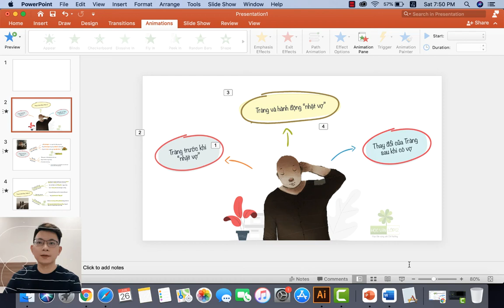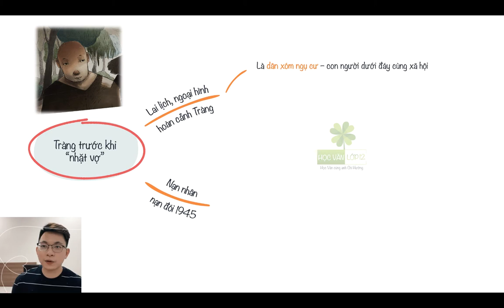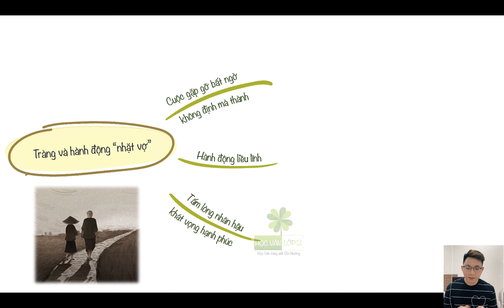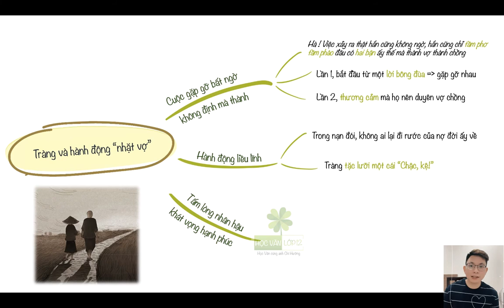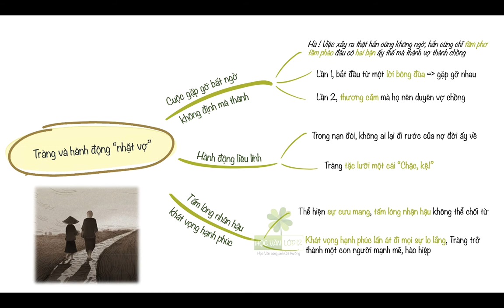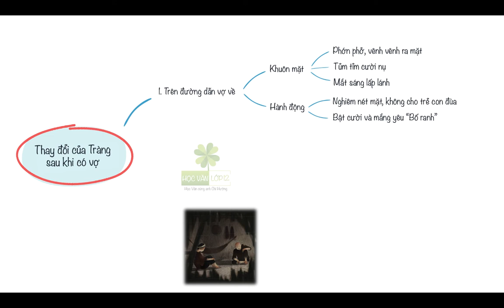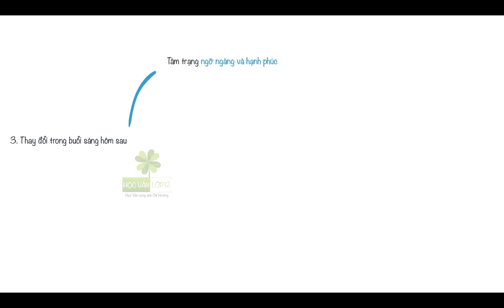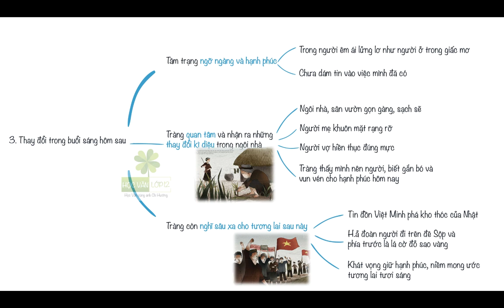"Vợ nhặt" - Kim Lân (phần 1)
Ở phần đầu tiên, chúng ta sẽ cùng nhau tìm hiểu về nhân vật Tràng - một trong những nhân vật trung tâm của truyện ngắn. Tràng là một người nông dân nghèo khổ, bỗng nhiên một ngày anh có 1 cơ may, gặp được một giấc mơ và bắt được một câu chuyện cổ tích hiện đại giữa ban ngày. Đó là tình huống Tràng nhặt được vợ, có được hạnh phúc gia đình. Điều này đã làm thay đổi rất nhiều đến cuộc sống và con người của anh. Từ một người ngờ nghệch và khờ dại, Tràng thay đổi thành một người đàn ông trưởng thành, chín chắn, biết vun vén cho hạnh phúc hôm nay và lo lắng cho tương lai sau này. Chúng ta sẽ tìm hiểu xem, Tràng đã nhặt được vợ như thế nào và sự thay đổi tích cực của Tràng là gì qua bài giảng này nhé :)